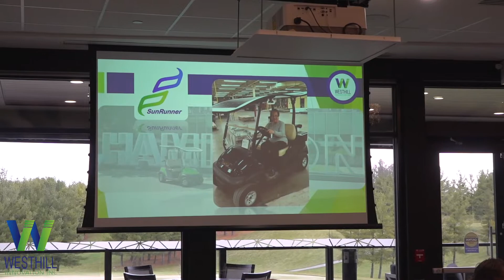SunRunner Product Launch Recap by Westhill Innovation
Westhill Innovation recently held a launch event for their SunRunner Product for the golf industry. It was held at the Monthill Golf and Country Club and was an invitation only event. Here is a recap of the event and you can see more detailed information on the Westhill Innovation YouTube Page.

About Westhill Innovation

Westhill Innovation is a leading designer and supplier of solar- electromobility systems for commercial transportation. Their signature products includes the SunShifter ™️ and SunRunner product lines.